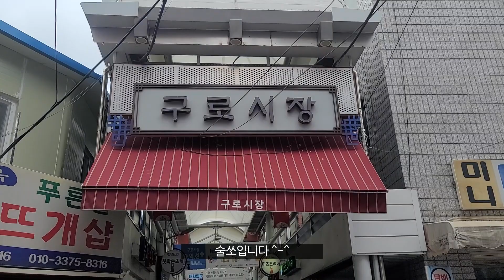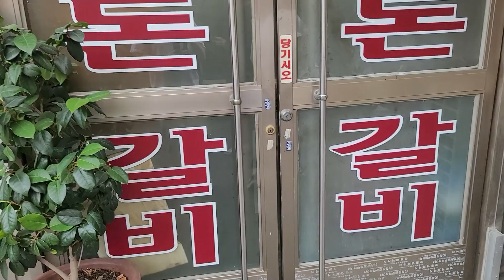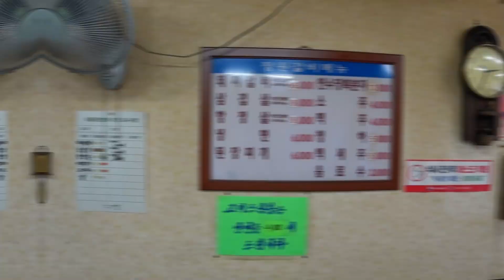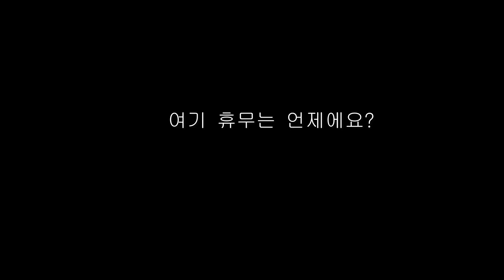돼지갈비 3인분 16,000원?? 말도 안 되는 미친 가격 (구로시장맛집)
안녕하세요, 술쏘입니다. ^^
오늘은 59년의 역사를 가진 구로시장을 다녀왔습니다.
오늘 가성비 맛집을 소개해 드릴건데요.
돼지갈비 3인분 가격이 16,000원.
맛? 가격? 모두 미쳤습니다.
코로나 19로 인해 모두 어려운 상황인데 활기찬 시장 분위기에 큰 에너지를 받고 돌아왔습니다.
여러분, 오늘도 내일도 모두 힘내세요.

*시장정보
주소: 서울특별시 구로구 구로동로26길 54
주차: 구로시장 공영주차장

*가게정보*
장원 돼지갈비.
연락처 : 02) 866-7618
주소 : 서울특별시 구로구 구로동 20길 6-8 (구로동)
휴일 : 일 있을 때 제외하고 연중무휴입니다.
영업시간 : 평일 낮 12시 / 일요일 오후 2시 ~ 3시 부터